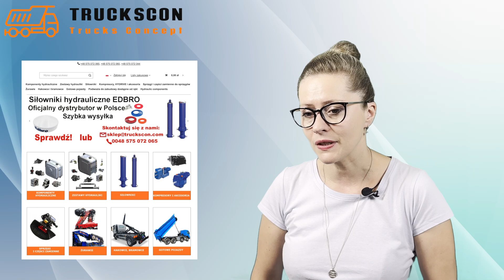Układ hydrauliki do wywrotu część 2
Witajcie ponownie!

W poprzednim odcinku mówiliśmy o podstawach układu hydrauliki jednoobwodowej do wywrotu oraz pompach zębatych. Dziś przyjrzymy się bliżej przystawkom odbioru mocy (PTO) oraz zaworom sterującym.

Przystawka odbioru mocy (PTO) to kluczowy element układu. Należy zadbać o odpowiednie dopasowanie do typu skrzyni biegów, doboru momentu obrotowego oraz przełożenia PTO, aby zapewnić optymalne obroty pompy i wydatek oleju. Ważne jest także odpowiednie położenie PTO względem skrzyni biegów (montaż z tyłu lub boczny) oraz wybór odpowiedniego rodzaju PTO np. kostki lub z odsadzeniem, co ma wpływ na przełożenie napędu pompy. PTO z odsadzeniem zazwyczaj multiplikuje obroty dzięki czemu pompa może pracować na wyższych obrotach a PTO kostka przenosi obroty wyjściowe ze skrzyni biegów. Pamiętajcie również o czujniku PTO, który jest podłączony do komputera i wskazuje status pracy PTO - załączona- wyłączona. W niektórych konfiguracjach bez tego czujnika nie podziałacie.

Kolejnym ważnym elementem jest zawór sterujący wywrotem. Zawór ten musi ograniczać ciśnienie oleju w układzie i chronić siłownik. Nastaw zaworu musi być adekwatny do ciśnienia pracy siłownika. Ważne jest także odpowiednie usytuowanie zaworu, co wpływa na ułożenie przewodów hydraulicznych i pozwala uniknąć trudności związanych z ograniczeniem promienia wygięcia przewodów. Istotny jest również maksymalny przepływ oleju przez zawór. Powinien być on tak dobrany, aby nie tłumić oleju w układzie, czyli nie powodować ciśnienia wstecznego. Jest to zjawisko bardzo nieporządane i może uszkodzić hydraulikę. Przepływ zaworu powinien być poprostu większy niż strumień oleju jaki podaje pompa.

Dobierając sterowanie pneumatyczne popatrzcie za co ma ono odpowiadać. Czy sterowanie ma kontrolować tylko pracę zaworu wywrotki to znaczy pozycja góra, dół oraz pozycja neutralna. Czy macie dodatkowe funkcje jak załącz-wyłącz PTO, czy dodatkowe sterowanie burtami hydraulicznymi. Sterowanie pneumatyczne może automatycznie powracać do pozycji neutralnej przy kiprowaniu co też jest kwestią specyfikacji i wyboru. Możecie równiez wybrać rodzaj sygnalizacji położenia joysticka sterowania, dioda lub sygnał dźwiękowy.

Jeżeli Was przekonałam i byłam pomocna to zapraszam na stronę gdzie znajdziecie komponenty renomowanego włoskiego producenta OMFB, są one świetnym wyborem. OMFB oferuje w zestawie wszystkie oryginalne części ze swoich fabryk, a nie jak większość firm branduje komponenty innych producentów i oferuje „składaki”. OMFB jest producentem wszystkich komponentów, co stanowi o ich sile i jakości.

stay with me, Asia Pieprzyca